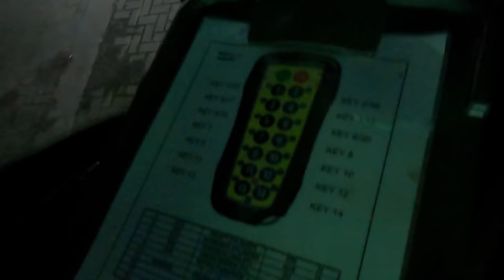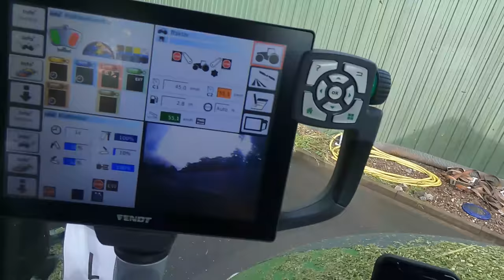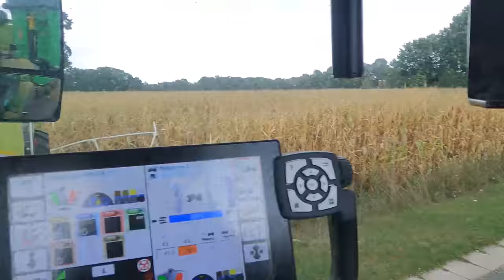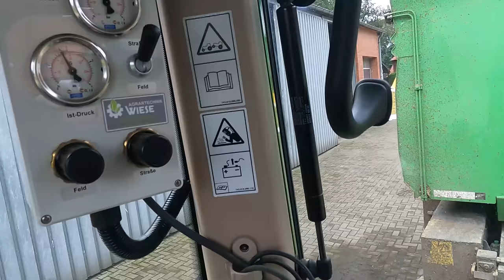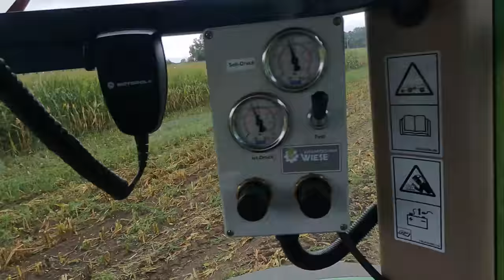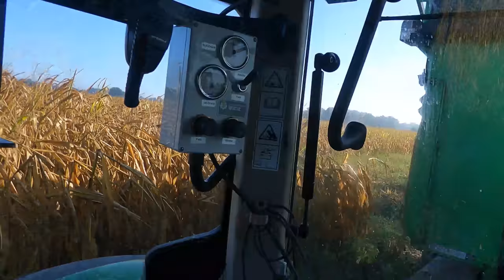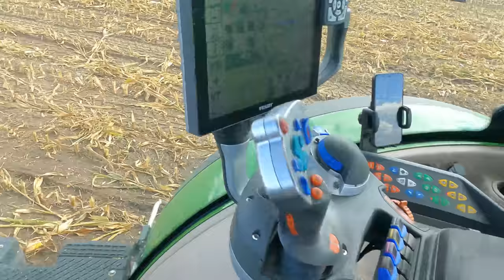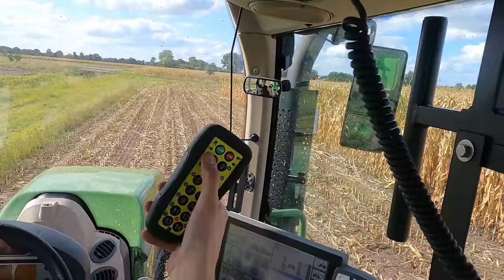Maisernte 2022 mit Claas Jaguar 990 und Claas Jaguar 980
Maisernte 2022 !!! auf geht's ab geht's

Schaut auch gerne mal bei Hundert Hektar Heimat vorbei.